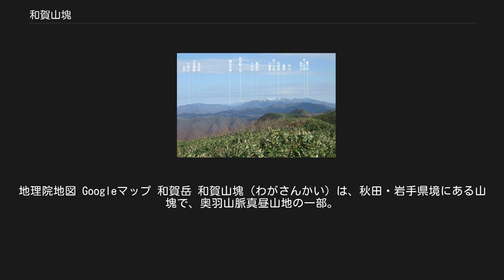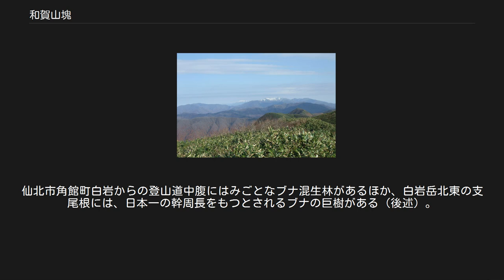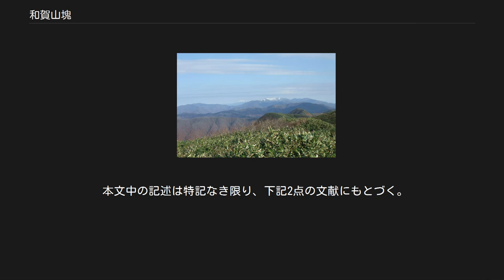和賀山塊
地理院地図 Googleマップ 和賀岳 和賀山塊（わがさんかい）は、秋田・岩手県境にある山塊で、奥羽山脈真昼山地の一部。
奥深い原生自然とブナ混生林、さらに巨樹・巨木の存在によって知られている。
 和賀山塊は、東北地方の背骨として南北に縦走する奥羽山脈のうち、秋田県と岩手県の県境にある非火山性の山地・真昼山地から主峰の真昼山とその周辺域をのぞいた一帯をいう。
和賀山塊の主峰は和賀岳（1440.2m）であり、北は仙岩峠（せんがんとうげ、秋田県仙北市田沢湖町・岩手県雫石町）から、南は真木（まぎ）渓谷（秋田県大仙市太田町）、東は和賀川上流部（岩手県西和賀町沢内村）、西は抱返り（だきかえり）渓谷（秋田県仙北市角館町）に囲まれた、南北約40km・東西約20km、合計面積約3万haをその範囲とする。
行政地理上は、秋田県側の大仙市・仙北市・美郷町、岩手県側の西和賀町・雫石町にまたがる。
和賀山塊自然学術調査会の調査によって知られるところとなったように、その自然環境において際立った特徴をそなえた、原生自然度の高い地域である。
「和賀山塊」とは、そうした点をとらえて特に区別するために和賀山塊自然学術調査会によって提唱された呼称であり、同会による調査報告書[和賀山塊自然学術調査会 1999]の発表後、一般向けの登山案内書でも用いられるほどに広く知られるようになった。
 和賀山塊は、高山帯性から低地性まで、あるいは暖地性から寒地性までのさまざまな植物が混在し、希少植物に富む。
また、最高峰の和賀岳でさえ2000mに満たず、決して高山とは言えないにもかかわらず、ほとんどの山は登山対象としては至難であり、マタギや専門の山菜採りなどをのぞけば、核心地域における人的活動は皆無ではないにせよ僅かであった。
くわえて、奥羽山脈に間欠的にあらわれる非火山性地域であることから、急激な火山活動に見舞われることがなく、動植物にとって比較的安定した生息環境が保たれてきた。
 和賀山塊の山名 和賀山塊の山々は、冬季の多量の積雪やきびしい季節風などの寒冷な気候にさらされ、標高1000mを過ぎたあたりで森林限界を超え、高山帯性の植物相を示すところもある。
 山域は、標高1000m前後の比較的起伏の少ない山稜が北東から南西方向に走り、最高点は主峰・和賀岳の1440mである。
主稜線上の大荒沢岳（おおあれさわだけ、1313.4m）の北西にそびえる朝日岳からはさらに北西方向に伸びる間稜（かんりょう）と呼ばれる支稜線が伸び、主稜線との間の谷は生保内川の源流部を抱く。
主稜線の西には、白岩岳・小滝山を含む副稜があり、山域全体の前衛峰が連なる。
稜線自体は平坦であるが、山腹は侵食が進み、深い谷と急斜面からなっている。
地質的に基岩となるのは凝灰岩であり、他に玄武岩・花崗岩などがある。
こうした地質的構成は白神山地と近似している。
 これらの山々の尾根に挟まれた多くの谷があり、太平洋岸と日本海岸を隔てる中央分水嶺に連なる奥羽山脈の一角を占めることから、太平洋に流れ込む北上川の水系および、日本海に注ぐ雄物川の水系の源流部を抱えている。
雄物川源流部の主要な水系は生保内川（おぼないがわ）、堀内沢（ほりないさわ）、真木渓谷を含む斉内川（さいないがわ）、川口川の4つに大分される。
これら4つの水系はさらに大小の支沢に分かれ、ピークや稜線に向かって突き上げてゆく。
これらの渓谷の中には、一般的な登山ルートのない山への登山ルートとなっているものもある。
 和賀岳（わがだけ）は山塊の主峰。
標高1439m。
登山ルートは、秋田県側大仙市を発ち、真木渓谷から薬師岳・小杉山を経由するか、岩手県沢内村から和賀川源流を横断するかの2つが知られているが、いずれも長時間を要するロングトレイルとなる。
日本二百名山の一つである。
 薬師岳から主稜線を北上するルートは、夏季には高山植物が見事な花畑をなす。
薬師岳から和賀岳にかけての主稜線上は風衝草原といわれ、風当たりを遮るものがないため風当たりが強く、冬季には季節風や積雪の影響をじかに受けることになる。
そうした地形のために樹木の成長が阻まれ、高山帯性の植物相が見られるようになった。
最盛期の7月にはニッコウキスゲ、トウゲブキ、イブキトラノオ、ハクサンフウロ、タテヤマウツボグサ、ミネウスユキソウなどの高山植物に彩られる。
 和賀岳は旧い民俗名によれば、阿弥陀岳とも呼ばれており、山岳信仰の山であったと推定されている。
今日ではその痕跡は、わずかに山頂の小祠...